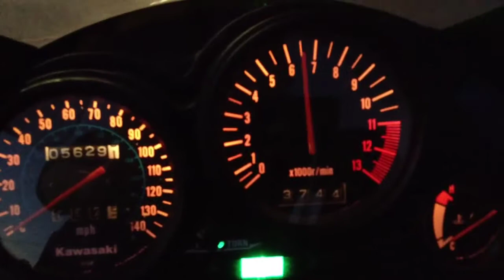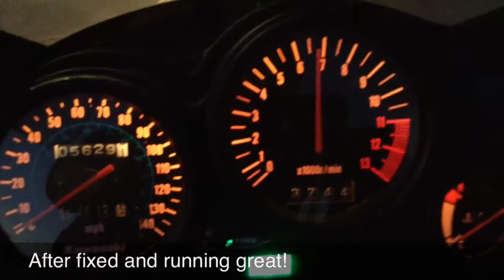Kawasaki project 500 ninja test ride